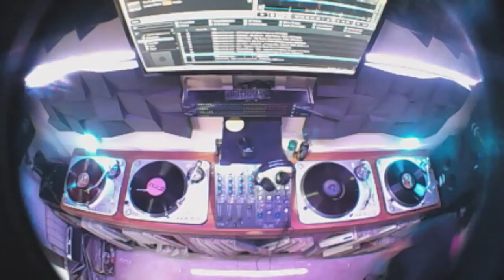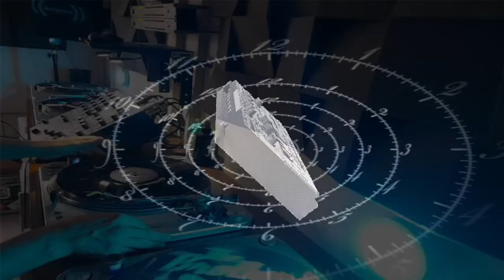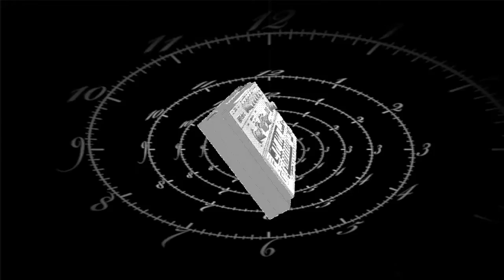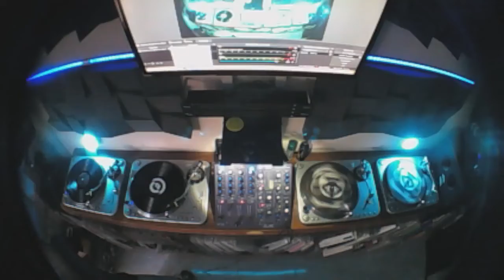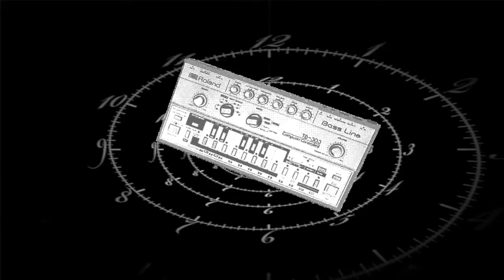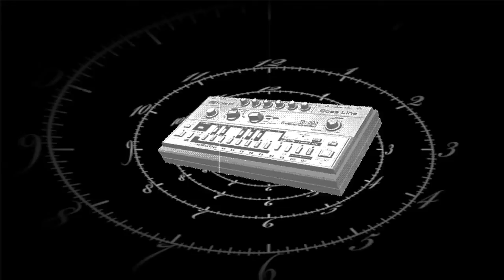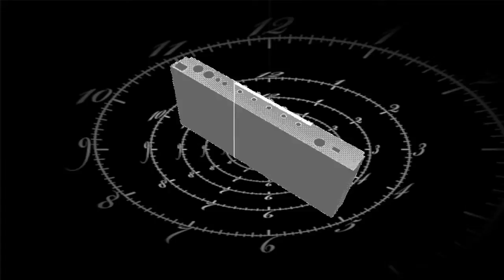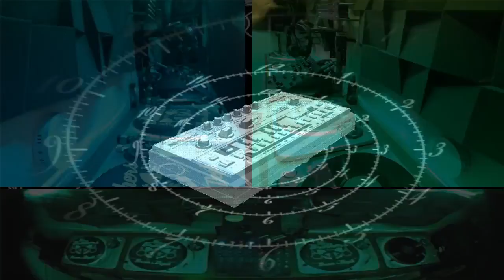Dj Deph - Acid Techno Trance 2022 09 08 19 05 34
sesion de dj deph Acid Techno Trance